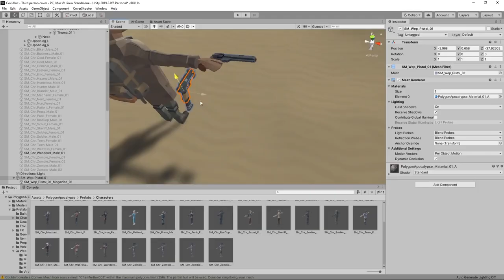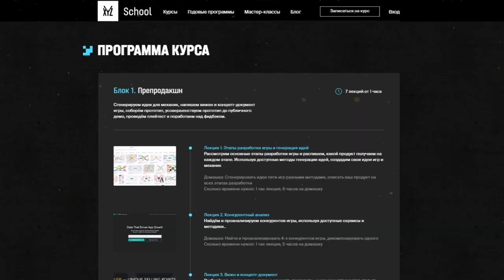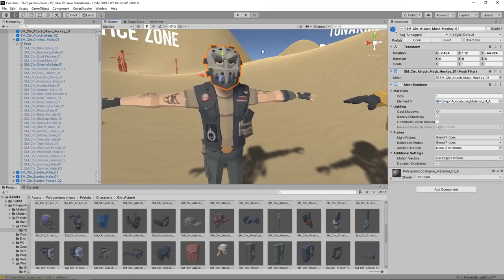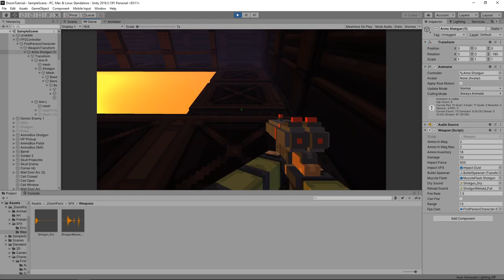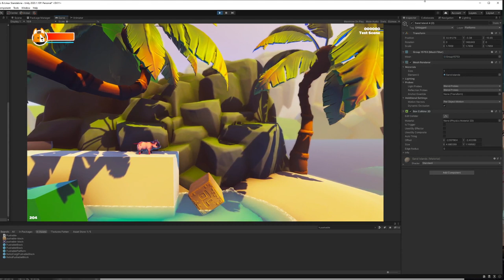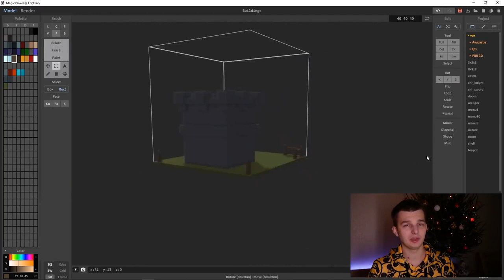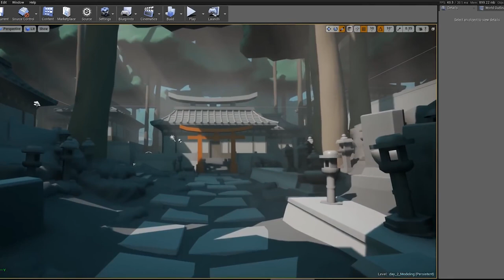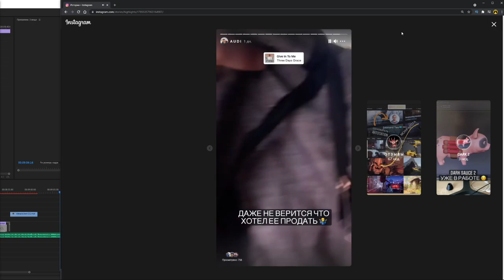3 ВЕЩИ ДЛЯ МАКСИМАЛЬНОЙ ПРОДУКТИВНОСТИ в создании игр и не только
Как быть максимально эффективным и всё успевать? Как не тратить своё время попусту и избавиться от мешающих факторов, чтобы работать эффективнее и проще?